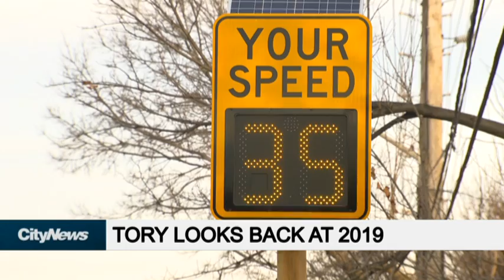Mayor Tory on highlights of 2019, City Hall's priorities for 2020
It was a busy year in Toronto, with a record number of shootings, fraught relations with the province and a massive NBA championship parade. Mayor John Tory sits down with Tammie Sutherland to look back at 2019, and discuss what's next for 2020.